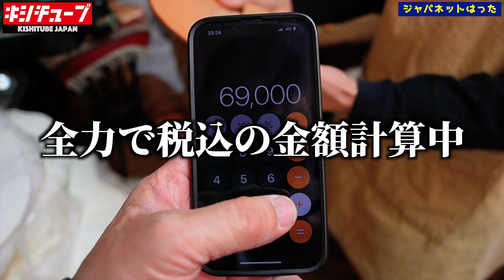バイク系YouTuberの財布事情全て見せます。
トルクレザーズ

キシチューブ 運営の接骨院
バキバキ整体　激痛整体もあります！
是非予約お待ちしております！

キシチューブにバイクの買い取り願い希望の方はこちらから↓

【ハーレー】こんなにも綺麗でアレもすごい美人ライダーさんの車両紹介🔥毒舌吐きますww

【納車】ハーレー新型スポーツスターSを黙って1番最初に乗ってみた［ハーレーダビットソン］

【ハーレー女子】超美人すぎるバイカーをナンパしてそのままアメリカン雑貨にデートで連行

超人気フォーティーエイトを一挙紹介！

ハーレーを購入考えている方はこちらから💁‍♂️貴方にとっての最高の一台が見つかる🔥⬇️⬇️⬇️